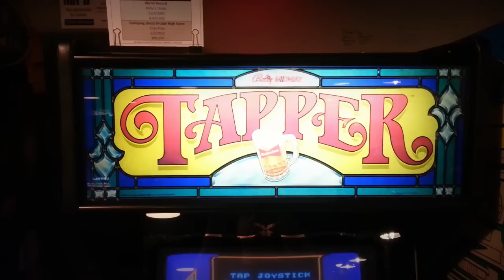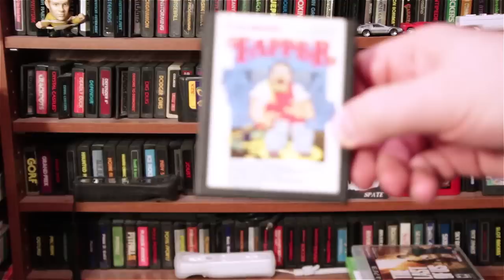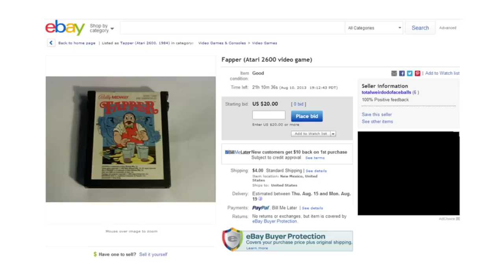LGR - Tapper - Arcade, 2600, PC, Apple II Game Review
Whether you're serving Budweiser beer, Root Beer, or Mountain Dew, you're sure to have a good time with Tapper, the 1983 arcade classic from Bally Midway!